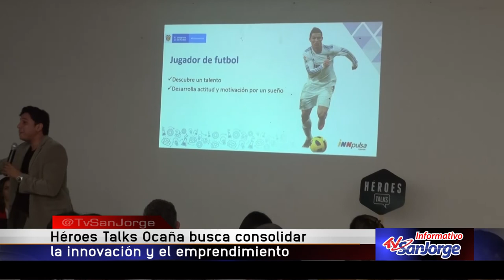Héroes Talk Ocaña busca consolidar la innovación y el emprendimiento